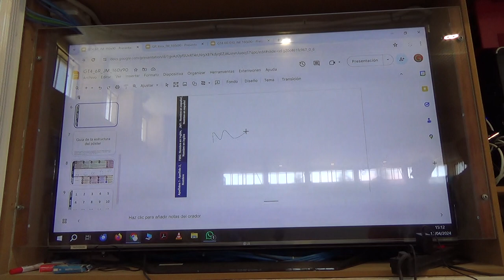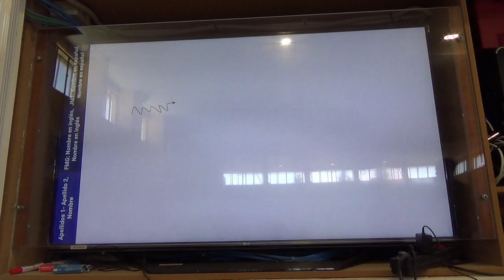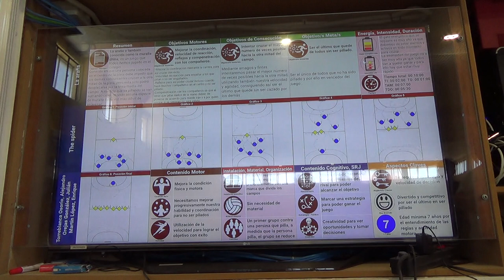Muralla china o la araña 6R 00167